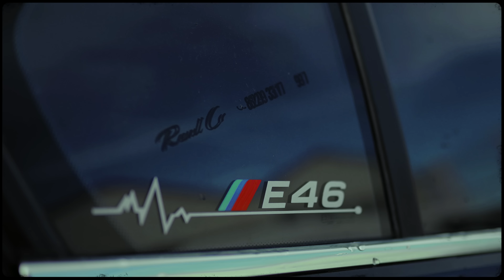[RANDA] CRIMINAL BAG #1 - Marko Italia (Prod. Garzi)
Criminal Bag #1
Marko Italia
Prod. Garzi

Directed & Edited: Alberto Bayo